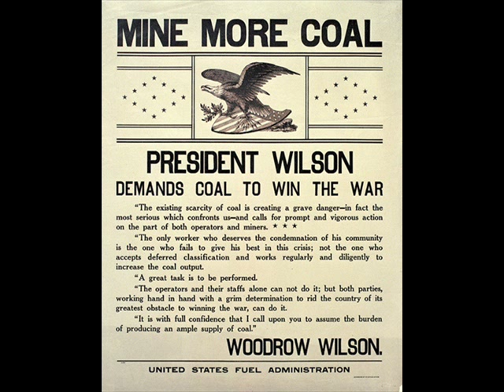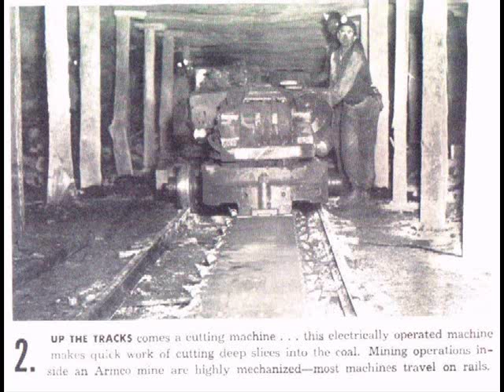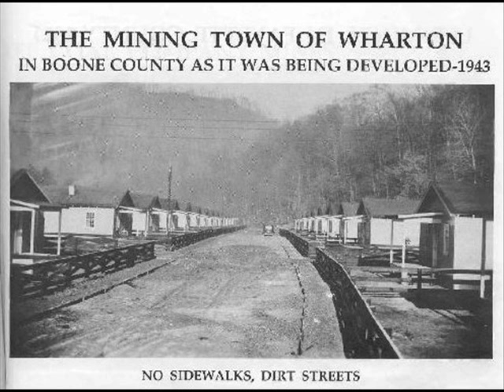EUGENE BALLOU (40 YEARS IN 30 INCH COAL)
Eugene Ballou is a retired southeast kentucky coal miner.He wrote and sings this song about 40 years working underground as a coal miner.